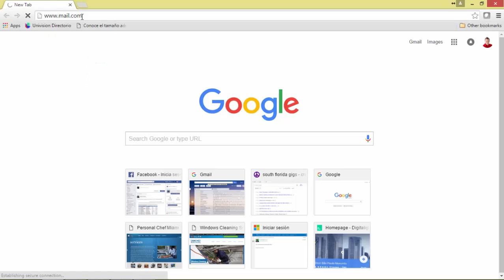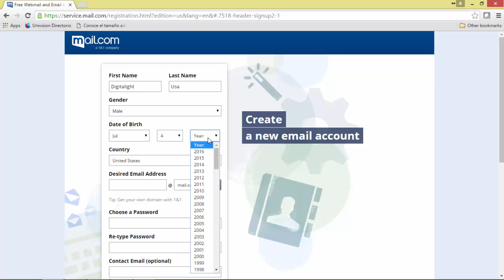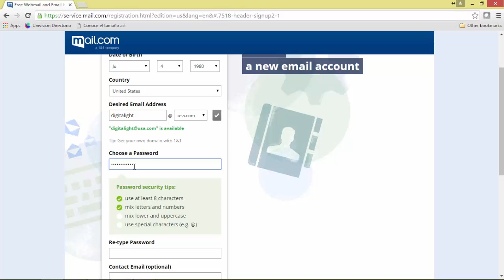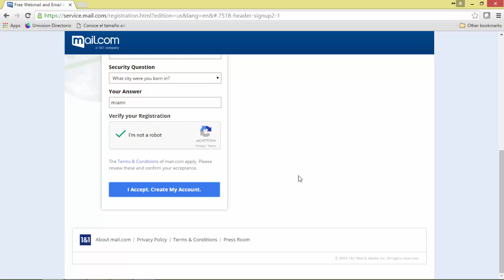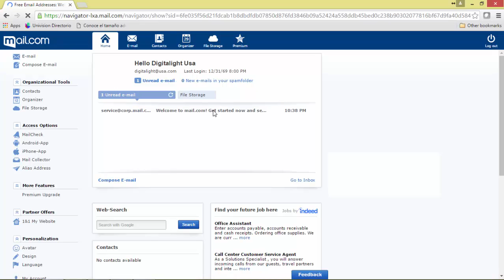Cómo crear cuentas de email gratuitas sin complicaciones!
Este excelente portal permite crear cuentas de email gratuitas en 5 minutos sin complicaciones y con una gran variedad de nombres disponibles. Este portal no requiere de verificaciones adicionales ni complicados pasos.